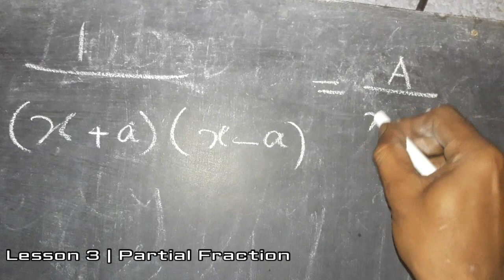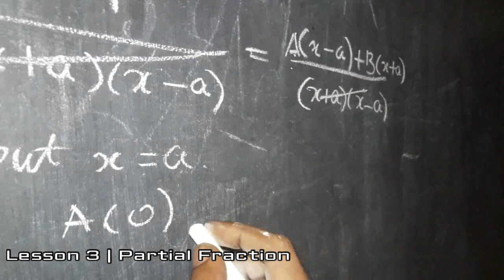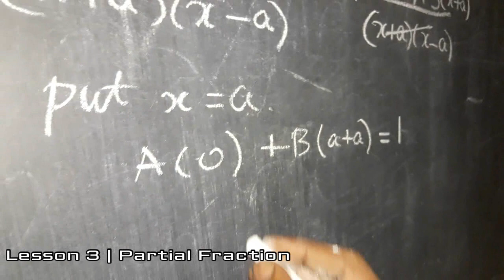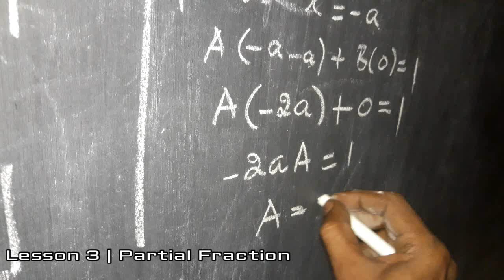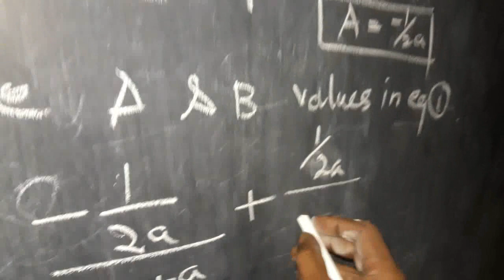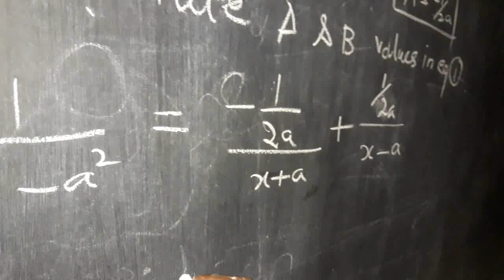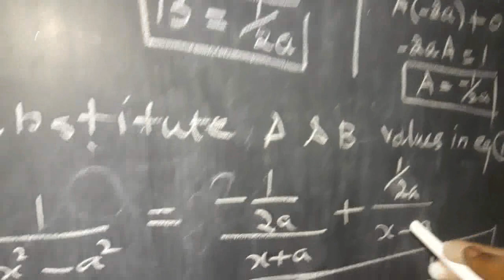11th std maths lesson 3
Tamil nadu state board 11th std edition maths class video tutorial